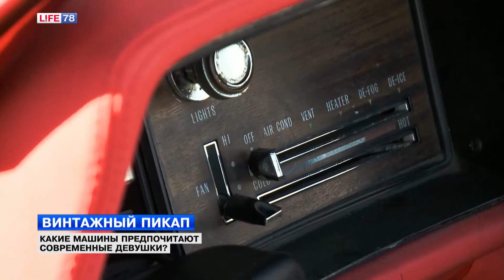Винтажный пикап. Какие машины предпочитают современные девушки?